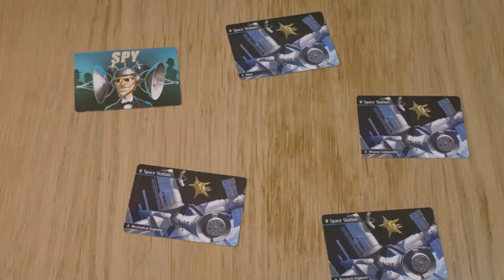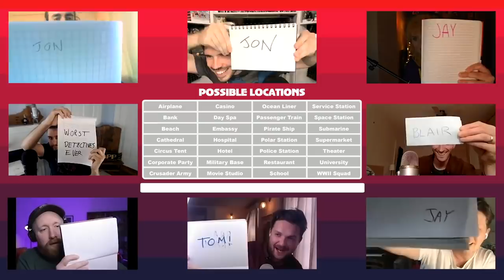Let's Play SPYFALL (w/ SRS & Jay Foreman) | Board Game Club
It's the FINAL BGC recorded over Zoom, before we move into our brand new NRB studio!! We're going out in style with a pair of amazing special guests - Fightful's Sean Ross Sapp, and Map Men's Jay Foreman!!!